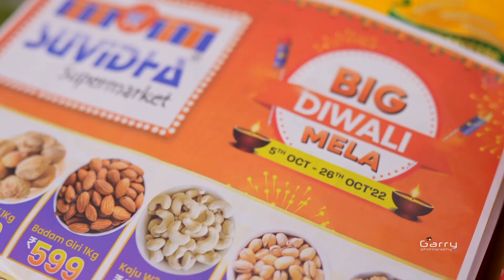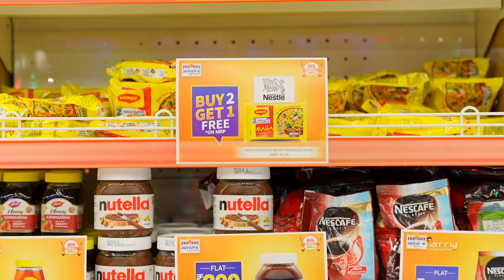Grand Opening Suvidha Supermarket